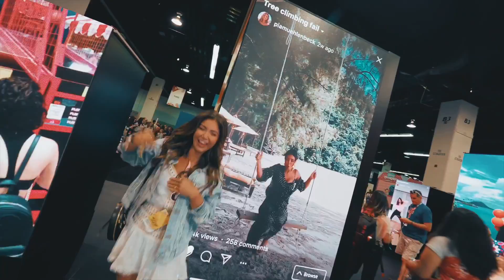Our vlog made it in to the IGTV commercial by Instagram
⭐️   PIA MUEHLENBECK  ⭐️

⭐️   KANE VATO  ⭐️

MAILING ADDRESS:

PIA MUEHLENBECK & KANE VATO c/o 22 MANAGEMENT